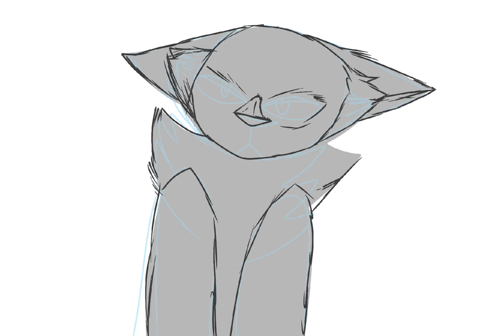Warrior cats-Breezepelt -speedpaint-music: hayloft. ||- Cw: flashing lights )